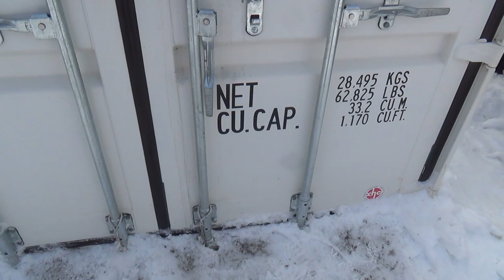Boaris fire up hook up the kubota trailer and mini ex and lets clean snow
Billstmaxx mailing address
12 Cemetery Rd
Mono Ontario
Canada
L9W-5W3